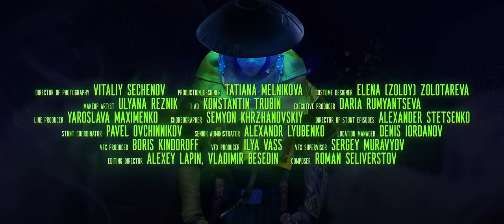NILETTO - Someone like you (официальный клип 2021) 16+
Премьера клипа NILETTO - Someone like you
В супергероике есть Origin-истории – это фильмы о становлении героя. Наш клип открывает новую веху в развитии NILETTO и его вселенной.  Клип Someone like you это Origin – история о появлении героя. Мы надеемся, зрителям понравится клип и они захотят увидеть продолжение.

producer Vitaliy Kapitonov

Produced by Kinemotor
director of photography Vitaliy Sechenov

Starring:
Niletto
Elizaveta Lykhina

creative producer Vladimir Besedin
co-producers Kirill Borisov
Lev Agarkov
1 AD Konstantin Trubin
production designer Tatiana Melnikova
costume designer Elena Zoldy Zolotareva
makeup artist Ulyana Reznik
Visage Anastasya Lekh
executive producer Daria Rumyantseva
line producer Yaroslava Maximenko
gaffer Ildar Nizametdinov
choreographer Semyon Khrzhanovskiy
director of stunt episodes Alexander Stetsenko
stunt coordinator Pavel Ovchinnikov
senior administrator Alexandr Lyubenko
location manager Denis Iordanov
VFX producer Boris Kindoroff
VFX producer Ilya Vass
VFX supervisor Sergey Muravyov
editing directors Alexey Lapin
Vladimir Besedin
composer Roman Seliverstov
logo design Andrey Chek
digital-artist Natalia Handoga
color grading Alexander Zolotarev
sound design Tonwagen
voice acting Pete Glanz

Музыка Энди Энди:
Дизайн Ярослав Букин ТАБУ ART

Текст песни:
Просто так, по-людски
Обними меня, я всё равно не пойму
Уйдёшь, как в песне Someone like you

Уоу, просто так, уоу по-людски, уоу
Уйдешь, как в песне Some one like you

Мы влюблялись давно, потемнели тон в тон
Подрываю танцпол, забываю твой flow
Одиноки (Одиноки)
И все дни терпеливо без тебя
Я, как будто тайфун, вновь стреляю пау пау
Подрываю skyfall (Воу, с кайфом)
Без тебя
Мне завтра очень грустно без тебя

Мне попутный ветер, на форсаже летит
Знаю, нам уже без перспектив
Жить в одном моменте
Кто-то не заметил, что от нас лишь муляжи
Не за что прощать бывших, постигших
Жизнь одинок
Почему же на встречной, стать вечным
Я тебе так и не смог